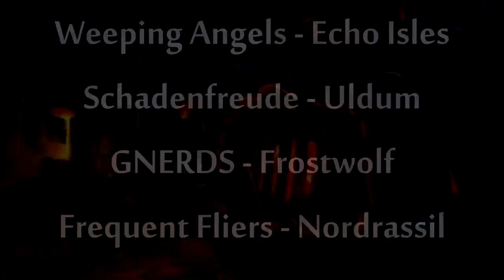Blast Furnace - Normal Difficulty